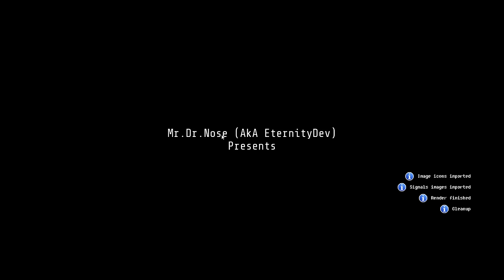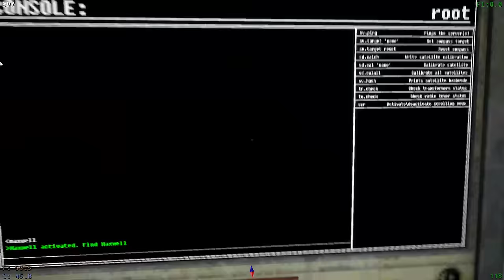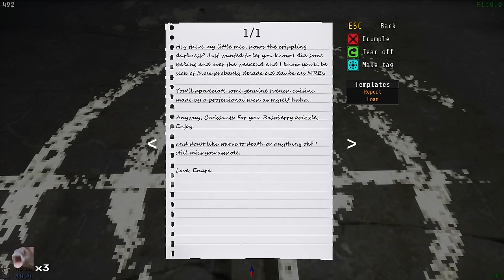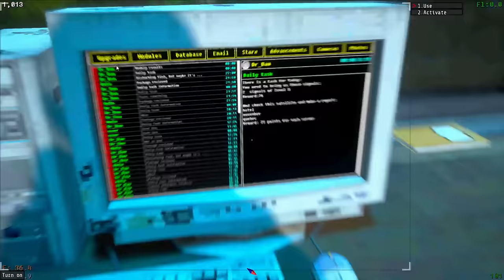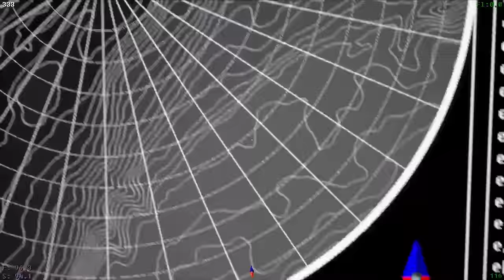Charborg Streams - Voices of the Void: Searching for signals and testing a new text-to-speech thing!